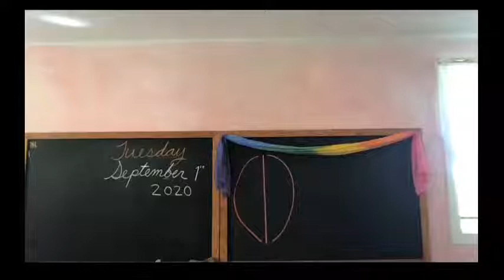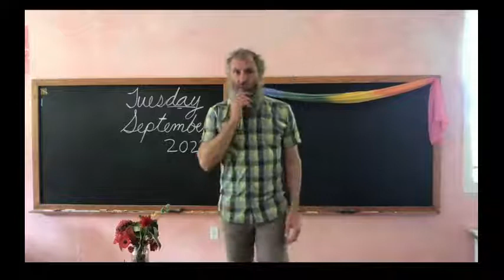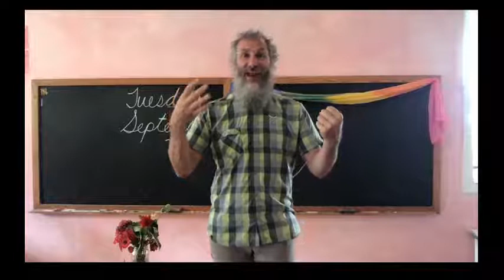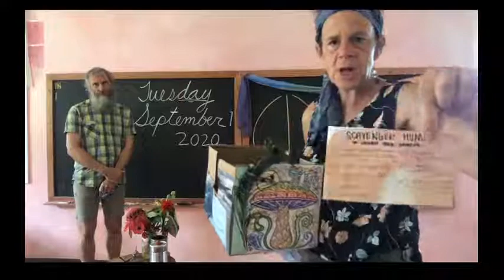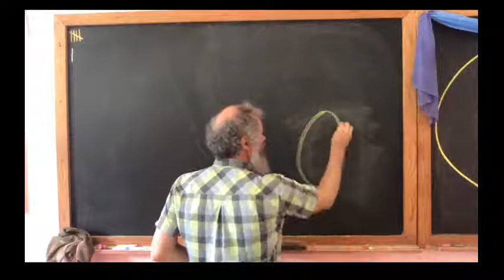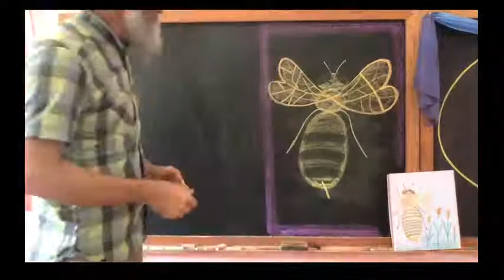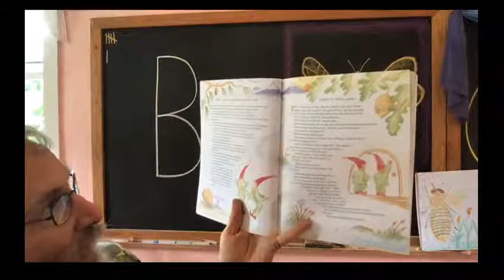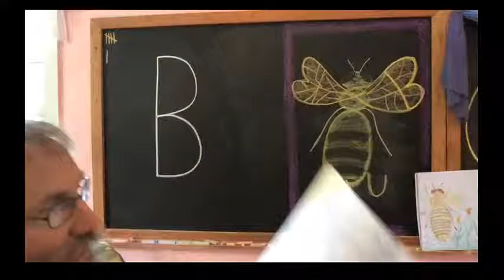James Coulter KPPCS Live Stream, First grade day 6, Waldorf Main Lesson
Drawing for Queen Bee story, counting back from 10, counting by 10's, Rubber Baby Buggy Bumpers, days of the week, Garden with Auntie Jackie, form drawing, math story (flowers), letters B and Q